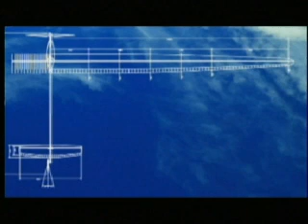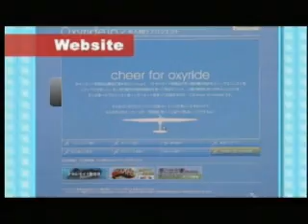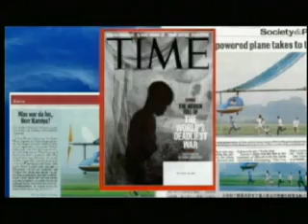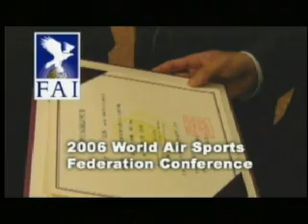PANASONIC OXYRIDE, The Oxyride Manned Airplane Project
PANASONIC OXYRIDE, The Oxyride Manned Airplane Project, Japan, Hakuhodo (Tokyo)